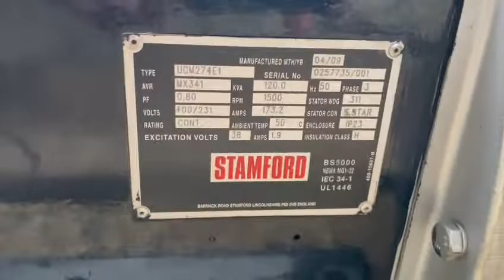Sisu Diesel 49 DTAG Stamford 120 kVA Marine generatorset stocknr 4485